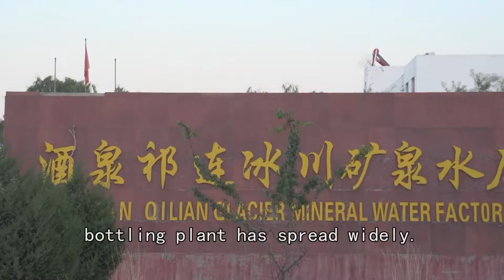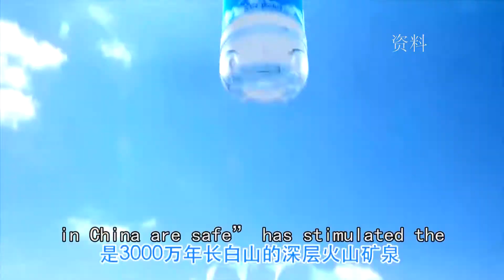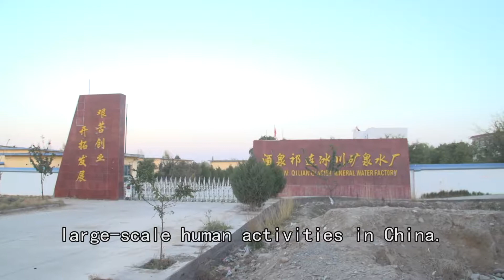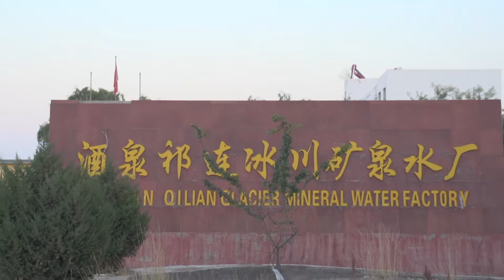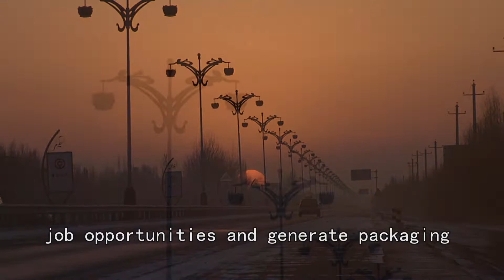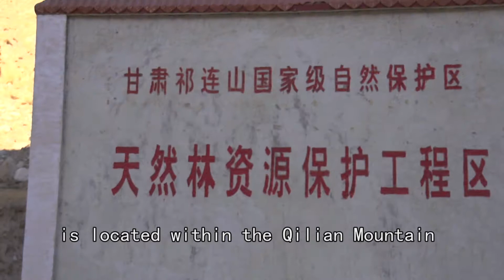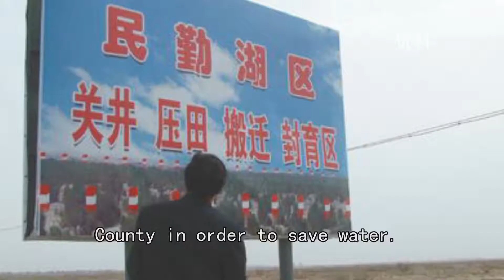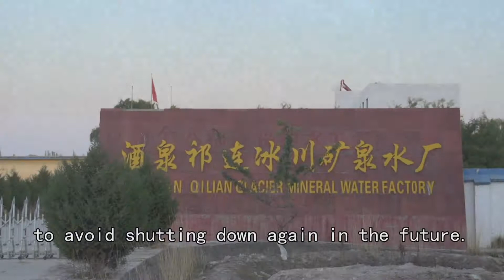The Dilemma of Qilian Mountain’s Glacier Water -- Full version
Video co-produced by Snow Alliance and Zulihe

With climate change and increasing water pollution, the protection and suitable use of glacier water resources has become a new challenge faced by the whole society.

Following the construction of Qomolangma Glacier Mineral Water, Kunlun Mountains Natural Mineral Water and Tibet Spring 5100, the construction of the industrial base to exploit Qilian Mountain’s glacier water has drawn the most attention. Is this a proper location to build such a large-scale industrial base? Further information is needed.